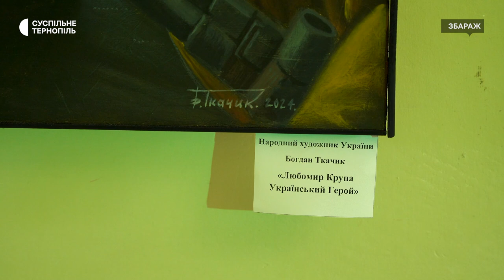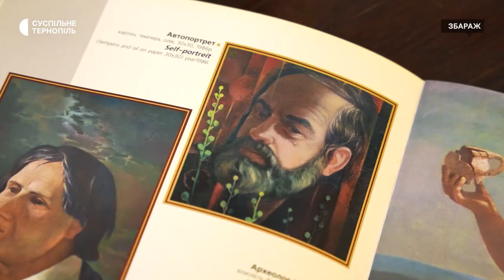Інтерв’ю з Народним художником України Богданом Ткачиком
Портрети Олега Барни та Любомира Крупи: Народний художник України Богдан Ткачик зображає громадських діячів Тернопільщини. Каже, у картини вкладає свою душу. Художник творить у Тернополі 51 рік, а народився на Львівщині. Про творчість, допомогу військовим та депутатство Богдан Ткачик розповів у інтерв’ю Суспільному.